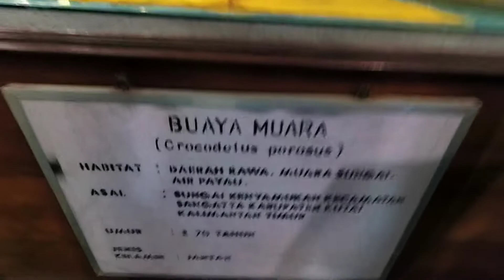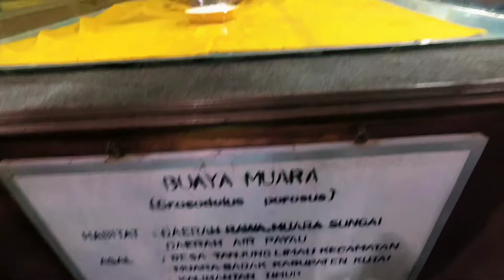jalan-jalan ke museum kayu tenggarong/kutai kartanegara bersama keluaraga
sedikit cerita dari museum kayu tenggarong kutai karta negara,,,,

Museum ini dibangun sejak tahun 1990-an sebagai bangunan untuk koleksi dan benda-benda kekayaan hutan Borneo yang dapat dikenalkan kepada turis domestik maupun turis asing. Kekayaan dan potensi hutan khas Kalimantan yang luar biasa dapat menjadikan Museum Kayu Tuah Himba sebagai tempat edukatif menumbuhan kecintaan dan kesadaran masyarakat agar terus melestarikan kekayaan hutan Boreo.

Museum Kayu Tuah Himba  berjarak sekitar 600 km dari Kawasan Waduk Panji Sukarame, Kutai Negara, Kalimantan Timur. Bangunan berupa rumah panggung kayu yang berukuran 20 x 20 m2.  ini merupakan objek wisata yang sangat menarik di Museum Kayu Tuah Himba. Salah satu hal menarik lainnya adalah patung buaya yang sudah diawetkan.